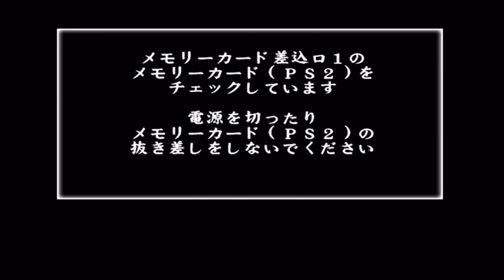【災害センターで】やがみんの生き延びてみせる絶体絶命都市2 #1【しっかりと勉強!!】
2006年3月30日 にアイレム(グランゼーラ)より発売されたサバイバルアクション。
【絶体絶命都市2 -凍てついた記憶たち-】をプレイしていきまっす！

まずはしっかりと災害センターでお勉強!!
と言う訳で、今回からシステムが大幅に変わった、絶体絶命都市2。
基本操作で共通点も多いですが、理解しておいた方が良い事もありますし何よりもマスコットキャラクタージオ君を見て貰う為に。まさかの導入からスタート。

NEXT→明日の火曜日

絶体絶命都市2 実況リスト
ニコニコ動画
mylist/62866486